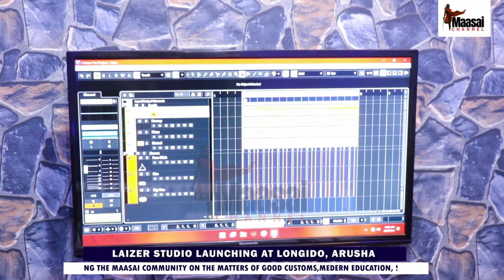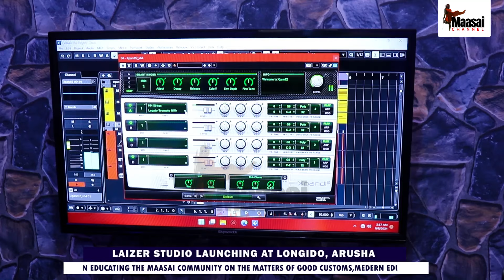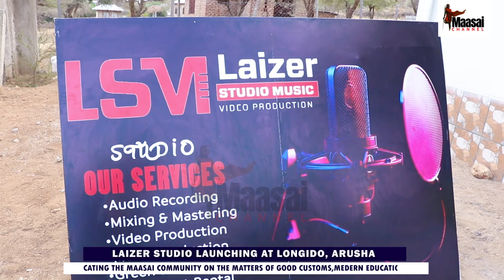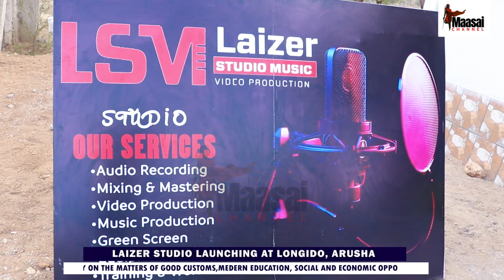Studio mpya ya Muziki yazinduliwa Longido, Laizer Music Studio & Video Production